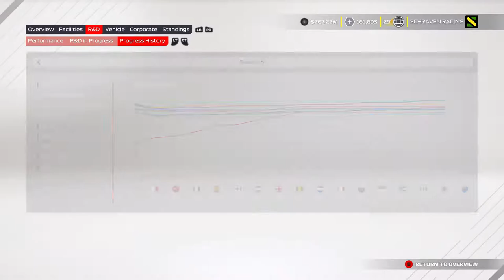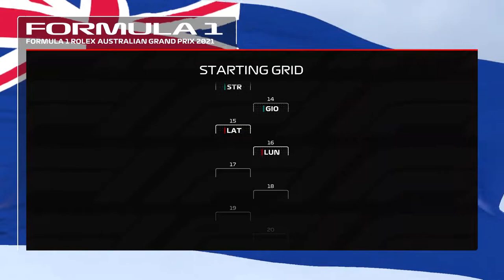F1 2021 MyTeam Career Mode #84: NOG VOLLOP VOOR TE VECHTEN IN DE LAATSTE RACE!!! (Nederlands/Dutch)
Aflevering 84
De allerlaatste aflevering van F1 2021 MyTeam Career Mode
Console: Xbox One
Capture Card: Elgato HD60s
Editing Software: VEGAS Pro 18.0
Thumbnail software: Photoshop CC 2020
Microfoon: Blue Yeti X